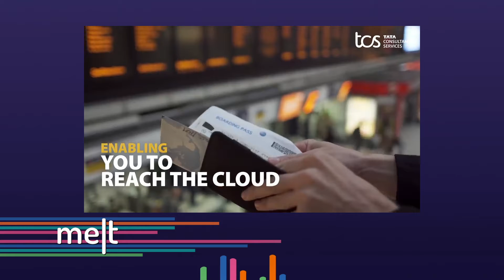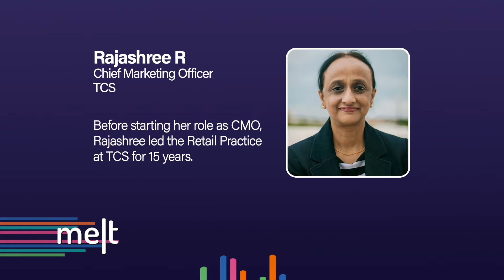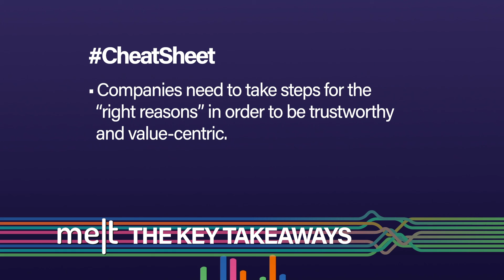Melt | Episode 112 | Rajashree R (CMO, TCS)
Tata Consultancy Services has unveiled a new brand statement called ‘Building on Belief’. The new brand purpose showcases how TCS is playing a more active and collaborative role with its customers and helping them build and shape futures. To know more about the branding exercise and to better understand what this brand promise means, Anant Rangaswami (Editor, Melt) speaks to Rajashree R (Chief Marketing Officer, TCS).